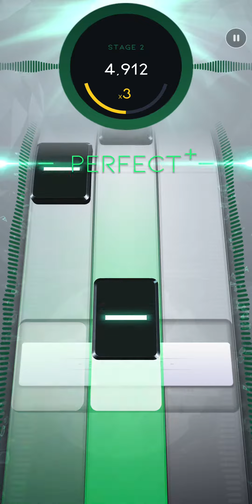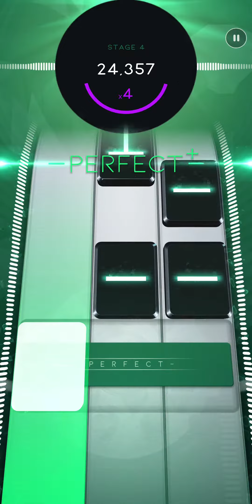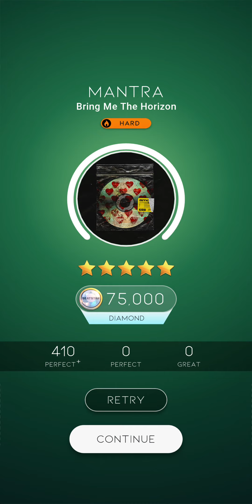[Beatstar] MANTRA (Hard) // ALL PERFECT + 75,000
This was a request that I decided to do. It's not so much hard as it is frustrating. You'll most likely have trouble figuring out the timing/sync on this when you first play it. Tip: follow the hi-hats/cymbals and ignore everything else.